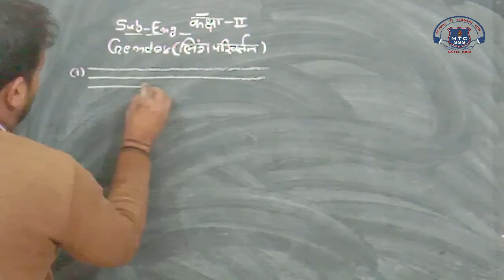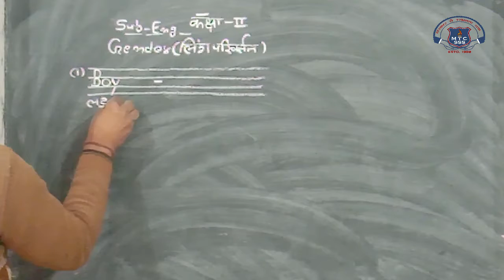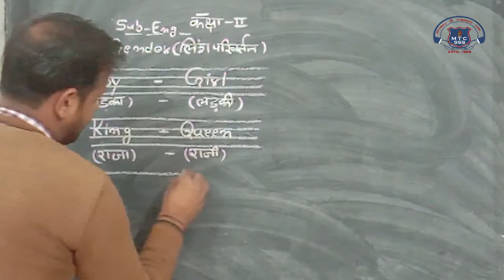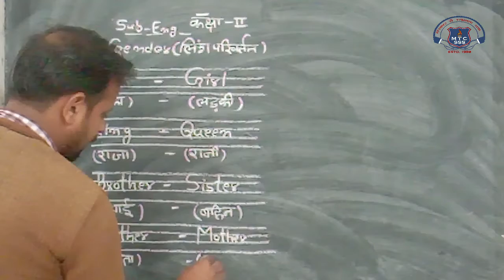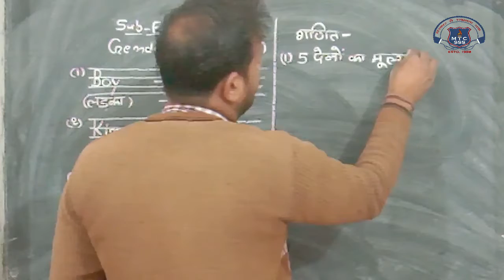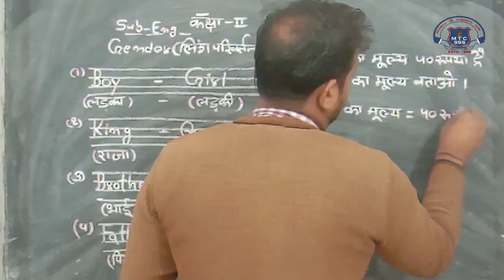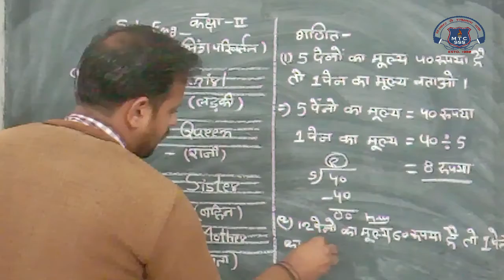2nd Math or English 02 january 2021